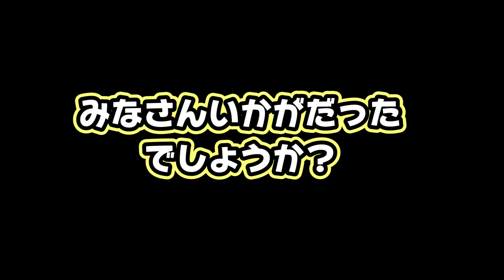秘湯【ガラメキ温泉】を復活させる 【後編】つりうぇいぶ！ 群馬 榛東村 釣り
【ガラメキ温泉・前編】

今回のつりうぇいぶ！は前回に引き続き温泉を掘ります！
お茶目キャラ「ユッキー」の活躍ぶりをぜひ御覧ください☆

【所有タックルデータ】（今回使用●）
ロッド： ダイワ プライムサーフ T27-405・W ：
ロッド：ダイワ　ジグキャスター 90M ：
ロッド： シマノ コルトスナイパー BB S906MH ：
●ロッド：シマノワールドシャウラ 2650FF-2 ：
ロッド：シマノ ルアーマチック S90ML ：
ロッド：プロマリン　極光テトラDX 110H：
ロッド：アルファタックル　TACH　220F：
●ロッド：スズミ    早渓　中硬々53-61
ロッド：スズミ　渓流　type-3　中硬53
ロッド：ダイワ　遡　P2　85-92
ロッド：極光テトラDX110H：
リール： ダイワ レガリス LT5000D-CXH ：
●リール：ダイワ　紅牙 AIR 2508PE-H：
リール ：ダイワ ハイパータナコン 500F　：
リール：ダイワ　棚ハンター：
ライン：シーガー 船ハリス 7号 ：
●ライン： DUELハードコア PE 0.8号 X4 0.8号：
●ライン： シーガー R-18フロロリミテッド 8lb ：
●ライン：サンライン スーパー渓流ナイロン 0.8号 ：

仕掛け：
ルアー： ：
【撮影機材】 （今回使用●）
● カメラ①：GoPro HERO7：
● カメラ②：DJI OSMO Action ：
カメラ③：Campark X20 ：
●SDカード： サンディスク Extreme PRO 256GB ：

【編集機材】 （今回使用●）
● PC： RTX2070/ i7-9700k / 16GB / SSD480GB：
● ソフト：Adobe Premiere Pro：
【使用BGM】

感想コメント、やってほしい企画、コラボなど随時募集しております！